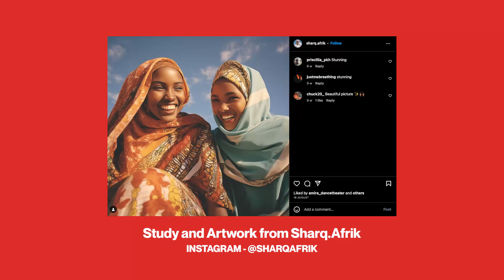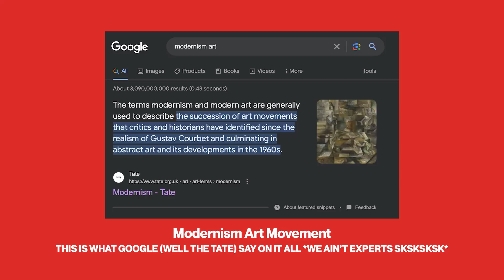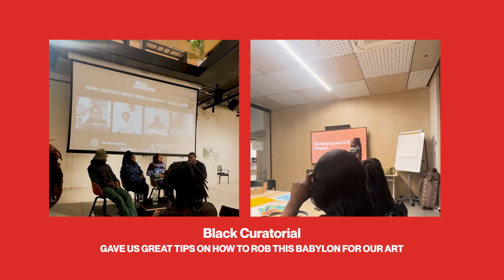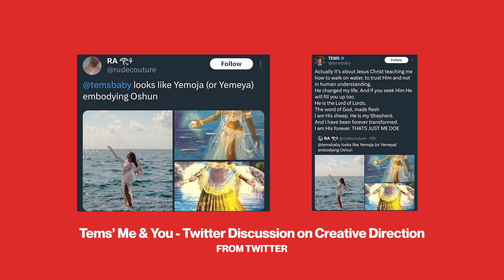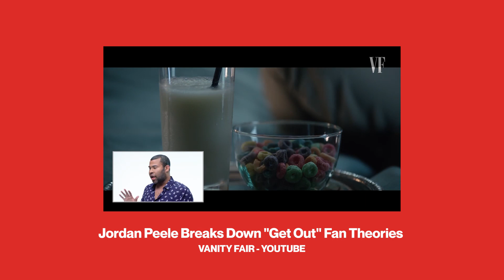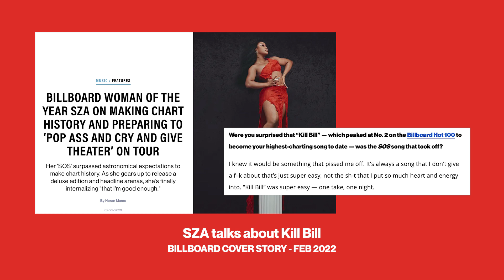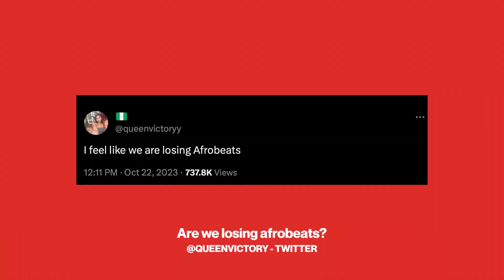Why Your Favourite Artist Hasn't Released Music Yet | Episode 65 | rule* of thirds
This week the boys theorise why your favourite artist probably isn't releasing anything new at the moment which leads into a deeper discussion of hoarding as creatives.